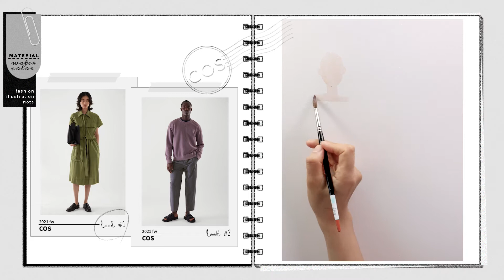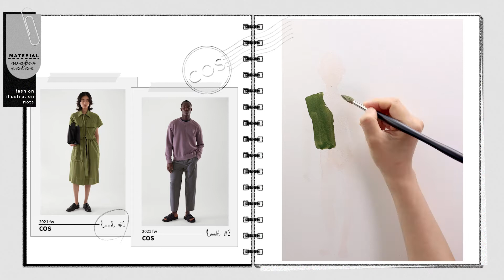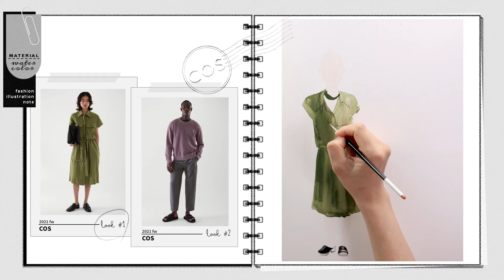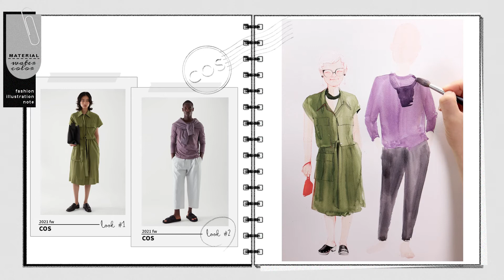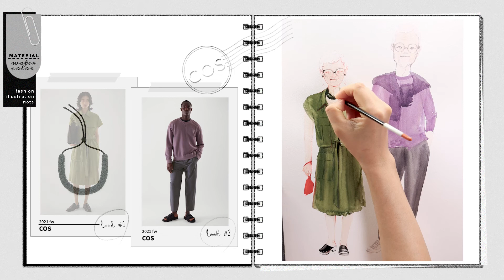[Character] 08_Fashion illustration_COS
[Character] 07_Fashion illustration_코스 2021

00:00  Intro

00:26  1_COS_woman
04:32  2_COS_man

08:46  Ending

[Material]

▶ paper /종이
     :  CANSON Montval 300g

▶ water color / 물감
     : ShinHan Gouache (신한 과슈물감)

[Reference]

[Illustration]

▶ 캐릭터
노인 부부입니다.

요즈음 대학 강의에서 캐릭터(뮤즈)만들기를 하고 있는데요.
학생들에게 고령화 시대에 맞춰서 노인 커플을 해 보면 어떻겠냐고 권유를 하지만,
대부분은 10~30대 연령의 젊고 아름다운 뮤즈를 만들고, 그 위에 테마에 맞는 멋진 옷을 입혀서 채색 작업을 합니다.

그래서...
학생들보다는 이 연령에 가까워서 더~현실감이 있는
제가~ 그려봤습니다^^!

곧 반백살이 되는 나는 "노년에는 어떻게 옷을 입을까???'
상상을 하면서 재미있게 작업을 했는데요. (저 또한 노인 커플은 처음 그려봅니다^^;;;)
제가 노년에 접어들어도 고쟁이 바지나 뽀글머리로 상징되는 할머니는 되지 않을 것 같고, 그때에도 지금 즐겨입는 COS 옷을 입을 것 같다는 생각에 '애정하는 COS의 2021 FW 패션'으로 코디네이션 하고, 채색은 퀵! 컬러링!! 빠르고 가볍게 채색을 했습니다.

새로운 작업은 늘~설레여서 좋았지만,
많은 실패의 여정과 함께여서 힘들기도 합니다.
(매번 8~9등신의 긴 모델들만 그리다가 짝달막한 키에  주름 가득한 얼굴을 그리려니 실패가 많았네요.)
기나긴 여정 끝에 겨우 한 장을 완성하여 영상을 올립니다.